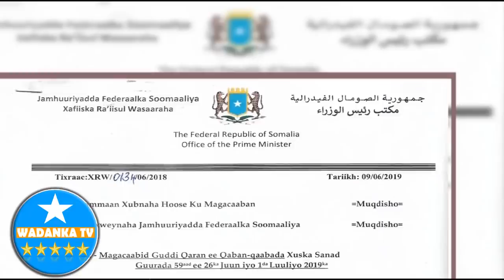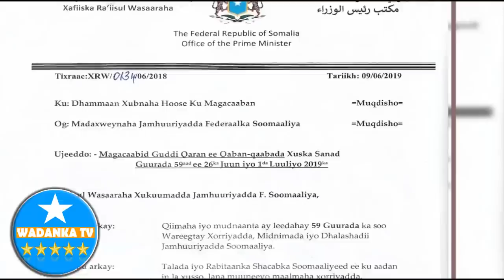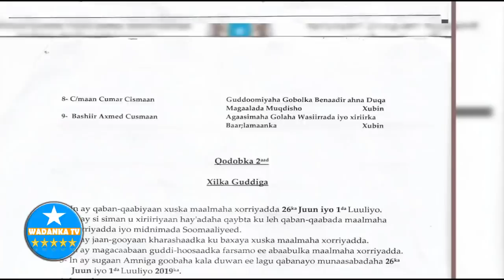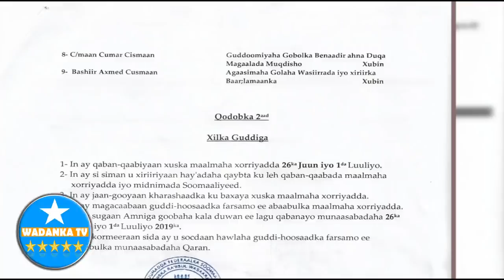DEG DEG Ninkii Booliska Ahaa Oo Xamar Isku Dilay Oo La Ogaaday Cidii Dishay , Puntland , ingiriiska